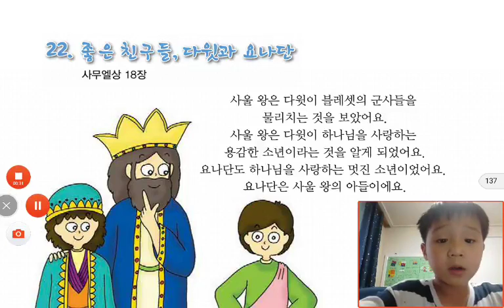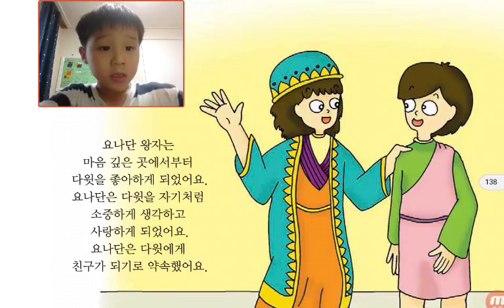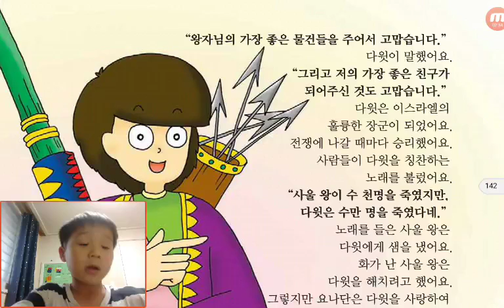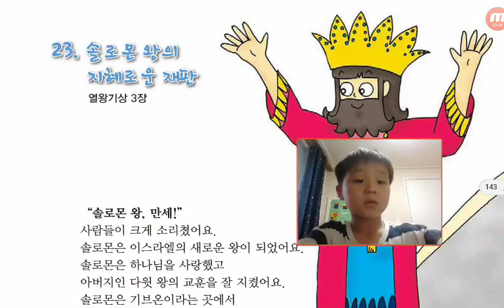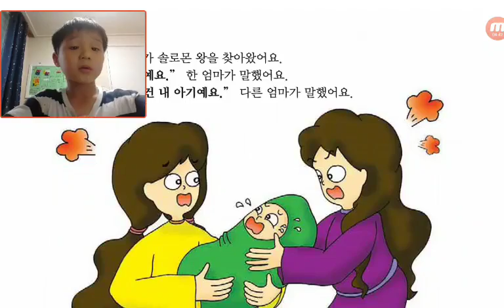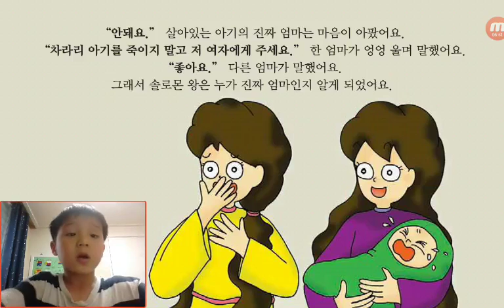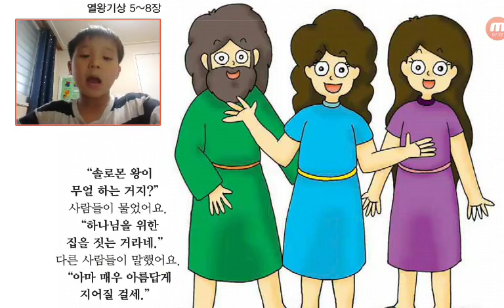‹Kids›Soo：원더풀스토리‹Wonderful Bible Story›– 20170607 183550